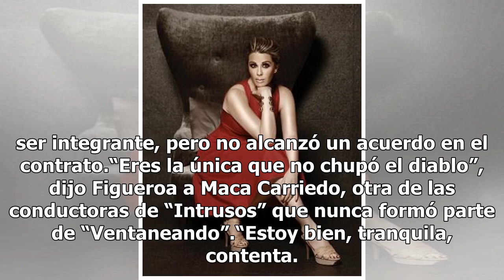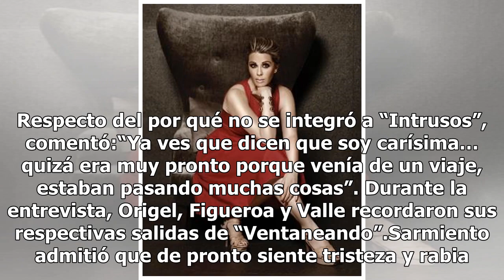Atala Sarmiento visita a ex miembros de "Ventaneando" en Televisa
Atala Sarmiento acudió como invitada al programa “Intrusos” de Televisa, en el que participan ex integrantes de “Ventaneando”.Juan José Origel, Martha Figueroa y Aurora Valle le dieron una cálida bienvenida a la emisión de la que Atala pudo ser integrante, pero no alcanzó un acuerdo en el contrato.“...